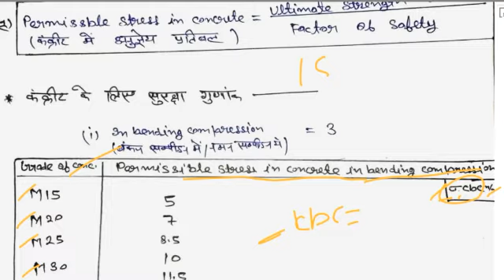RCC // Chapter - 2 // WSM // Civil engineering // 4th Semester